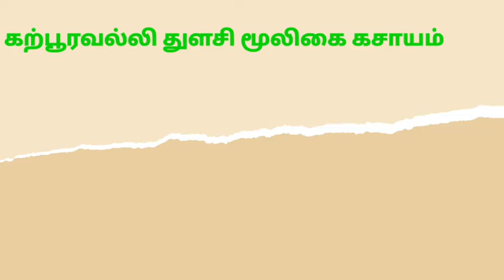சளி காய்ச்சல் இரும்மலுக்கு மூலிகை கசாயம் clear to cough and cold fever herbel kasayam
சளி காய்ச்சல் இரும்மலுக்கு மூலிகை# கசாயம் clear to cough and cold fever herbel kasayam@annam veetu samayal